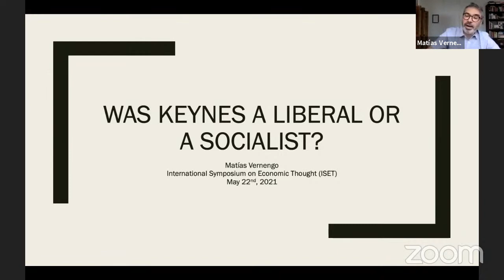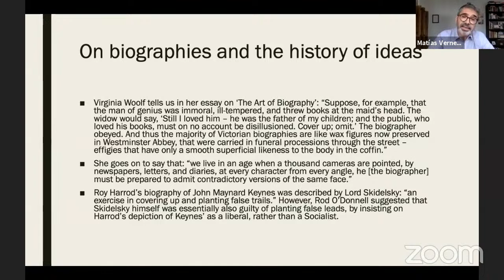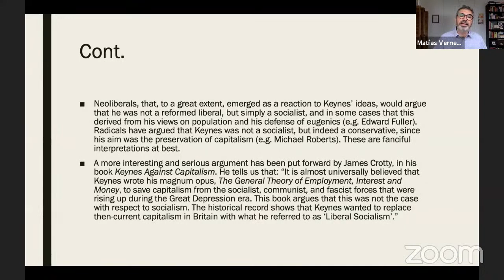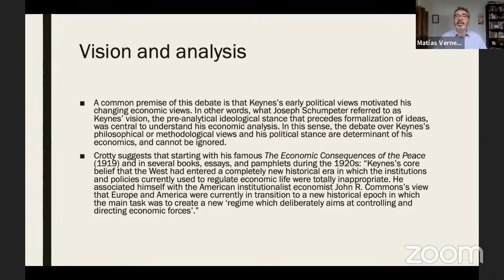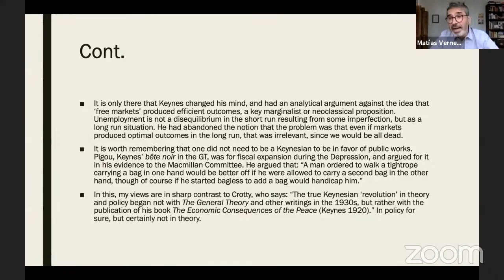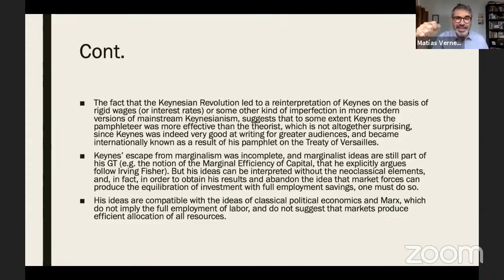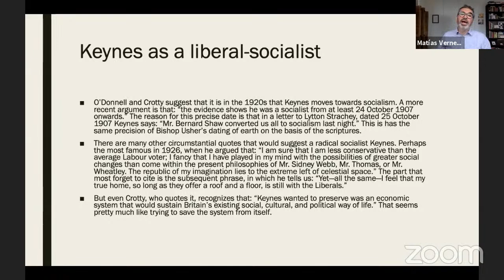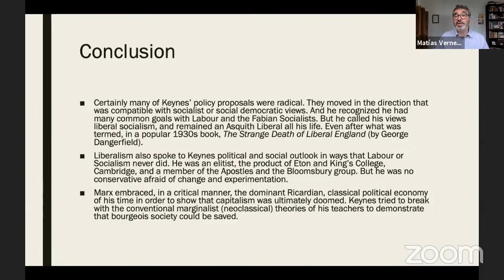Matias VERNENGO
"Was Keynes a Liberal or a Socialist?"